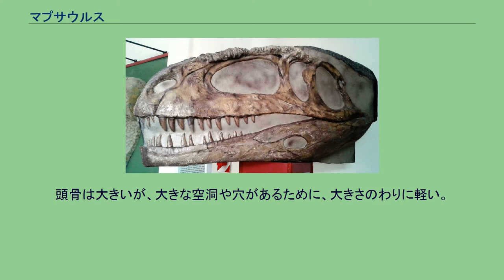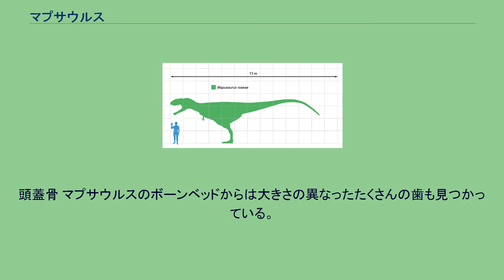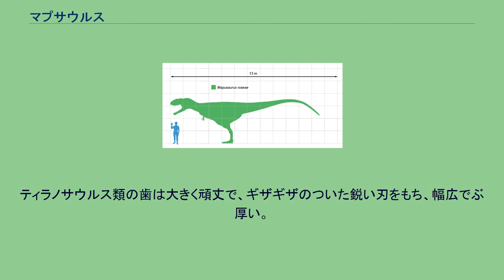マプサウルス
マプサウルス（Mapusaurus、"地球のトカゲ"の意）は、中生代後期白亜紀前期（約9,700万~9,350万年前）に生息した獣脚亜目の恐竜。
全長10-13メートルに及ぶ、世界最大級の肉食恐竜である。
同じく巨体を誇るカルカロドントサウルスやギガノトサウルスと近縁である。
アルゼンチン中部で化石が発見された。
復元図 人とのスケールの比較 マプサウルスはゴンドワナ大陸に典型的な肉食恐竜の系統の代表的な種類である。
そのなかまのギガノトサウルスなどとともに、1億年～9000万年前の南アメリカ大陸を支配した超大型獣脚類の繁栄を示している。
マプサウルスは比較的軽快な体形をした肉食恐竜で、重量型のギガノトサウルスとは対照的である。
とはいえ、最大の個体は全長13mに達したと考えられ、これまでに発見されている中では最大の肉食恐竜のひとつである。
頭骨は大きいが、大きな空洞や穴があるために、大きさのわりに軽い。
頑丈な顎には鋭いナイフのような歯が並び、骨から肉を切りとることができただろう。
マプサウルスの発掘地では、300個以上の骨が発掘され、それはいろいろな成長段階を示す複数個体の骨からなっている。
最小個体数のルールにしたがって、重複する同じ骨（マプサウルスの場合、脛骨）から少なくとも7個体の存在が確認できた。
この事実と、マプサウルス以外の化石が見つかっていないことから、この化石産地はこれらの恐竜のふだんの生活を、ある断面で切りとったような状況を示していると考えられる。
大型の獣脚類はふつうは単独で発見され、2頭以上が一緒に見つかることは極めてまれである。
しかし、マプサウルスの発掘地は、大型獣脚類の単一種の群集だけからなる極めてめずらしい産地であり、ウインクル層としては唯一のボーンベッド（骨の密集する地層）である。
この産地から発掘された恐竜の骨はすべてマプサウルスで、その地層は半乾燥～乾燥気候の地域にあって、ある季節だけに水が流れる川の河川性堆積物である。
分離した個々の骨はその堆積層の下層に集中しているが、その後の腐敗、大型動物によるトランポリング（ふみつけ）、再移動、圧密などの複雑な過程を経ている。
マプサウルスのもっとも小さい中足骨が示すその個体の全長は、他の獣脚類との比較から、約6メートルと推定される。
同様に最大の腓骨から推定される最大の個体は全長約13メートルである。
幼体の骨は、頑丈な成体の骨よりずっと細くきゃしゃであることは重要である。
これらのことから、マプサウルスは若いときには軽くて足が速く、成体になると重く、あまり活動的でなかったと考えられる。
マプサウルスのような単一の大型肉食恐竜の群集は世界的にも極めてまれで、他にはカナダ・アルバータ州のアルバートサウルスのボーンベッドと、最近発見されたアメリカ・モンタナ州のダスプレトサウルスのボーンベッドが知られるのみである。
マプサウルスのボーンベッドは、長期にわたってできたとも、短期間でできたとも、どちらにも解釈できる。
しかし、肉食恐竜はつねに数が少なく、植物食恐竜はいつも多数が生息するという事実と、さらに成長段階の異なる多数の個体からなる単一種の集団という事実は、この地域にはマプサウルスという肉食恐竜の個体群が生息し、ある種の群れを形成していたことを強く示している。
マプサウルスの全身復元骨格は2009年に国立科学博物館と大阪市自然史博物館で開催された「大恐竜展〜知られざる南半球の支配者」において公開された後、2011年より名古屋市科学館の生命館で常設展示化されている。
マプサウルスの後肢の形態は、ほかの獣脚類、とくにジュラ紀のアロサウルスなどの後肢に似ている。
逆にティラノサウルスのようなローラシア大陸で優勢をほこった大型獣脚類とはいろいろな点で異なっている。
この違いは、祖先の異なる、互いに似ていないふたつの大型獣脚類の系統が、それぞれの地で似たような生態的役割を担っていたことを示すものである。
大腿骨 マプサウルスの大腿骨（太ももの骨）はがっしりした長い骨で、広い間接面と筋肉の付着する強い稜をもっている。
全体の形としては他の大型獣脚類の大腿骨に似ているが、わずかにS字型にまがる点でギガノトサウルスによく似ている。
後肢と骨盤をつなぐ筋肉が付く稜（転子という）はとくに発達しており、その二足歩行と関連した強力な筋肉系があったことがわかる。
中足骨 同じように中足骨もたいへん頑丈である。
上端にはかかと...